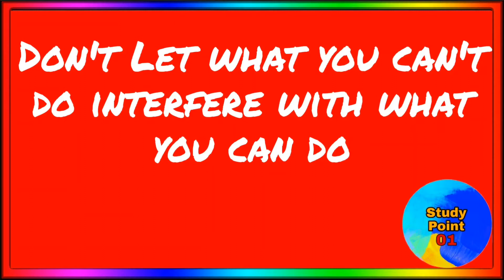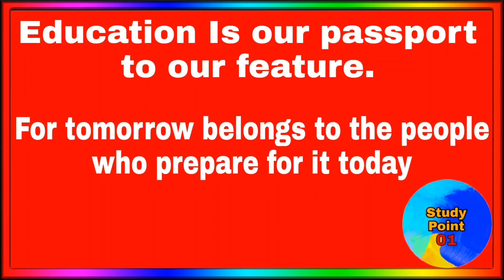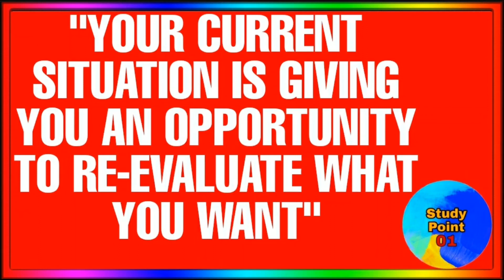Top 10 Motivational Quotes For Students | Inspiring Quotes For Students | Motivational Videos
current affairs
11 march current affairs
11 march 2021 current affairs

motivational quotes
motivation meaning
motivational quotes for students
motivational speech
motivational quotes for success
motivation images
motivation meaning in kannada
motivation thought
motivation status
motivation meaning in hindi
motivation video
motivation app
motivation and emotional process ppt
motivation about for whatsapp
motivation another word
motivation attitude quotes
motivation and its types
a motivational thought
a motivational quotes for students
a motivational words
motivation book
motivation bio for instagram
motivation book in hindi
motivation based on force of fear is called
motivation bio
motivation background image
motivation bio for instagram in hindi
motivation books in kannada
b motivational words
b motivation maslow
motivation b.ed notes
motivation b.ed notes in hindi
motivation b.ed
motivational birthday wishes
motivation b right
motivation b vitamins
motivation caption
motivation cycle
motivation caption for insta
motivation class
motivation class in kannada
motivation concept
motivation cycle ppt
motivation caption imotivation status english
s motivational words
motivational speeches
s motivation in the workplace
motivational s quotes
motivational s images
s prashant motivation
today's motivation
herzberg's theory of motivation
motivation theory
motivation thought in english
motivation thought in hindi
motivation to lose weight
motivation thoughts in kannada
motivation to study quotes
t motivational words
t motivational speech
motivational t shirts
motivation theories in the workplace
motivation 3d wallpaper
motivation 3 words
motivation 3.0
motivation 365
motivation 365 mod apk
motorvation 35 perth
motivation 3 components
3 motivational words
3 motivational theories
3 motivational quotes
3 motivations
3 motivations for imperialism
3 motivations for european exploration
3 motivations for exploration
3 motivational factors
motivation 4k wallpaper
motivation 4k wallpaper download
motivational 4k wallpaper for mobile
motivational 4 line shayari
motivational 4k images
motivational 4 word quotes
motivational 4 letter words
motivational 4k wallpaper for laptop
4 motivational words
4 motivation theories
4 motivation types
4 motivations
4 motivations for imperialism
4 motivations of behavior
4 motivational styles
4 motivational theories business
motivation 5am club quotes
motivation 5 points
motivation 5 letters
motivation 5 second rule
motivation 5 minutes
motivation 5 crossword clue
motivation 5th harmony
motivation 50 cent
5 motivational thoughts
5 motivational words
5 motivational quotes
5 motivational movies
5 motivational lines
5 motivational books
5 motivational theories
5 motivational speakers
motivation 6 letters
motivation 6th edition
motivation 6th edition textbook
motivation 6 months
motivation 60+
6